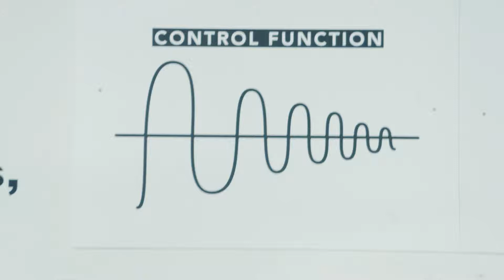Was bedeutet die Kontrollfunktion in unserem Training?